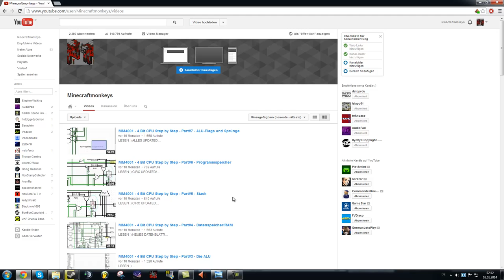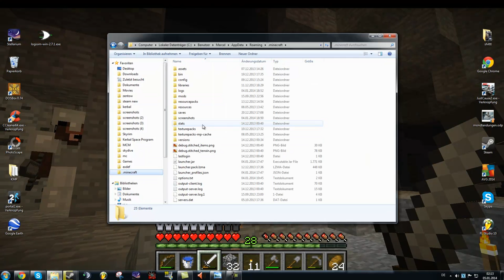Minecraftmonkeys ist wieder da! :O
Buh! Erschrocken?

Ja, ich bin wieder da. Ja, ich werde wieder Videos machen (Tutorials, Tutorialreihen, Machinimas wie Die 10 Gebote usw) und NEIN, ich werde nicht mit irgendwas aufhören. Warum ich weg war:

- Youtube und Google+. Ehrlich, das stinkt mir wirklich etwas.
- Logisim: Wird im Video gezeigt
- Diverse... komische. Minecraftupdates
- und meine Wenigkeit, die sich lange nicht dazu aufraffen konnte, weiterzumachen.

was wird kommen?

Auf jeden Fall die nächste Zeit kein "Großprojekt" mehr. In sich geschlossene Einzelvideos oder Reihen, die maximal 8-10 Videos brauchen und dann abgeschlossen sind. Bei jedem größeren Projekt riskiere ich, wieder der Lustlosigkeit zu verfallen.

Nicht falsch verstehen, ich habe wirklich Lust, Videos zu machen, ich habe Spaß daran, ich freue mich über jedes Feedback, ich hab auch bestimmt nicht zu wenig Ideen... das Problem ist nur, dass ich im RL a) noch andere sachen mache und b) jeder, der selbst videos macht, versteht bestimmt, dass man sich manchmal einfach nicht dazu hochbekommt, das doofe Video endlich zu machen.

So. In der Zwischenzeit möchte ich mich bei einigen Leuten bedanken. Zunächst erstmal an alle, die trotz meiner Auszeit noch nicht deabonniert haben. Dann diejenigen, die seit dem Anfang dabei sind (warum die? ich weiss nicht, ich fühle mich irgendwie dazu "verpflichtet" :] ) und an alle, die mich die ganze Zeit damit genervt haben, weiterzumachen: Es hat sich ausgezahlt!

Aber Minecraftmonkeys, was hast du in der ganzen Zeit gemacht?

Gelesen, Zwei tolle neue Bücher (über die noch Videos kommen werden. schöne, abgeschlossene Videos), viele tolle Sachen im RL gemacht, und sonst eben das, was Jugendliche in meinem Alter so tun. Gezockt und Party machen. Ne Stop, ich war noch nie auf ner wirklichen Party. Dann bleibt eben noch zocken. ja, ich hab viel gezockt. Kerbal Space program, Dota 2, Just Cause 2, usw. Aber der Satz da oben klang halt besser, und man erwartet auch irgendwie ne Auflistung nach "was jugendliche halt so machen:"... Nur fallen mir eben nur 2 Dinge ein: Party und Zocken. Und da ersteres wegfällt.

Egal. Seid bereit für ein paar neue Videos.

Danke an euch treue Seelen :) :)
(rechtschreibfehler werdet ihr sicherlich genug finden. Ein hinweis diesbezüglich ist nicht nötig ;) )